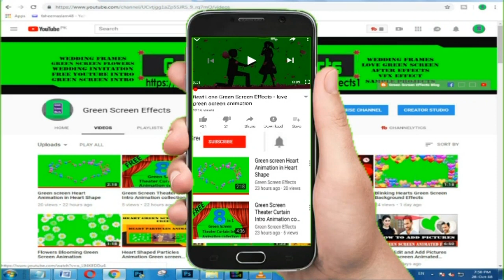Islamic HD Background loop for Islamic Videos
islamic vedio